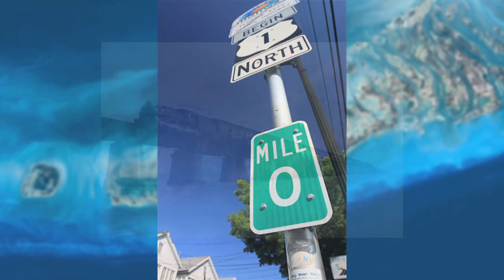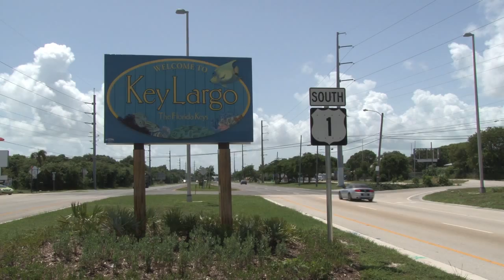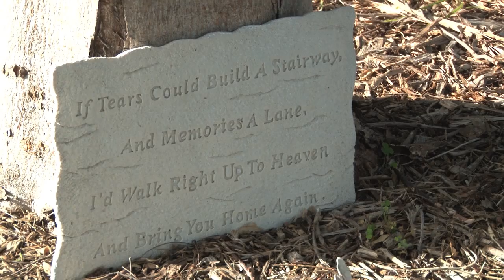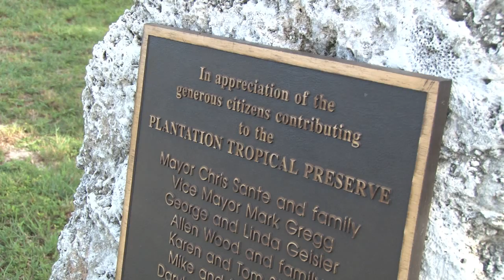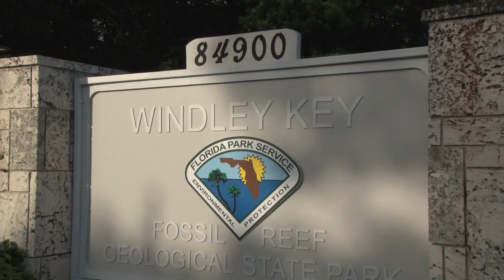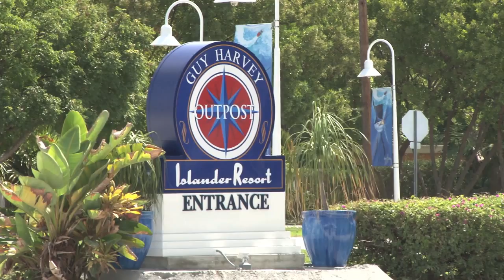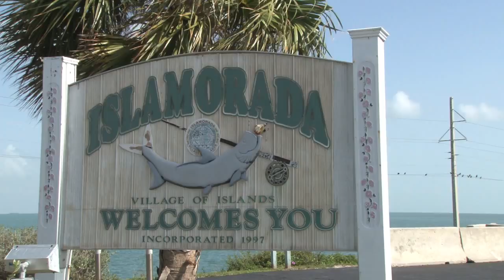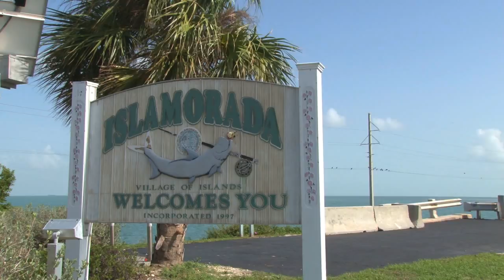"Explore the Keys with Chris Emmons Episode 5" TV 88 Marathon Florida TV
Chris Emmons, Host of "Explore the Keys".  This is Episode 5.